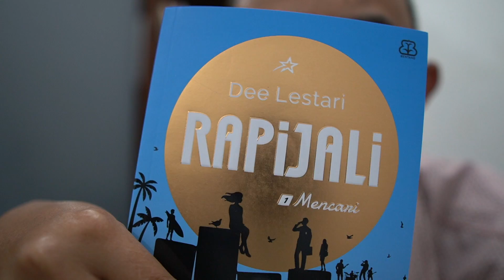Unboxing Rapijali Dee Lestari